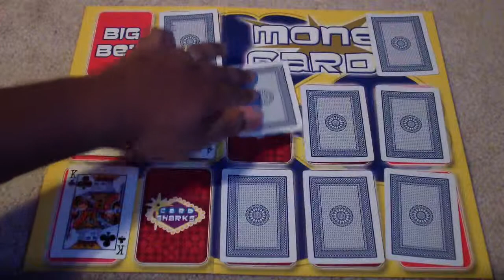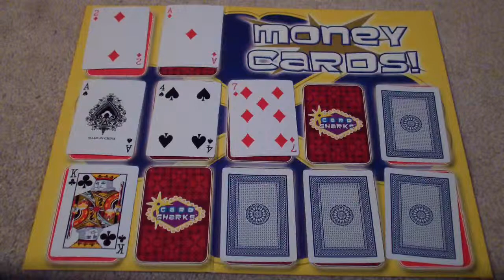Card Sharks Showdown Season 1 Episode 40 Ben Mason Part 4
Ben Mason have won 2 games and $4,500 and he is ready to play the Money Cards for $32,000.